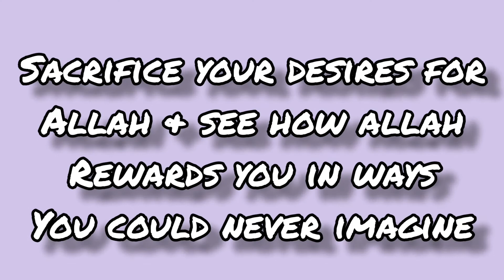EID UL AZHA MUBARIK TO EVERY ONE FROM THE COOKREY HOUSE